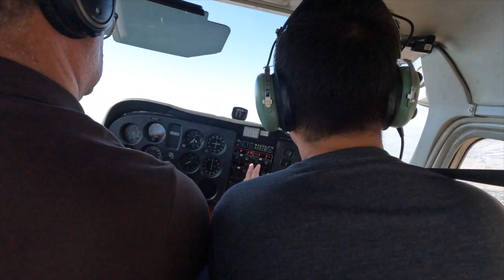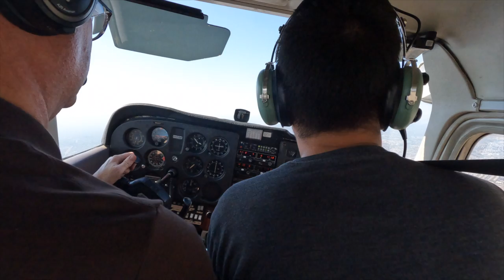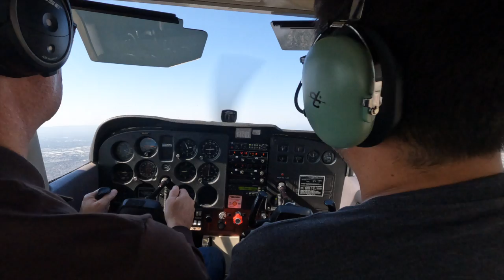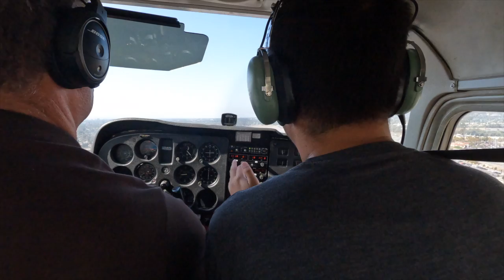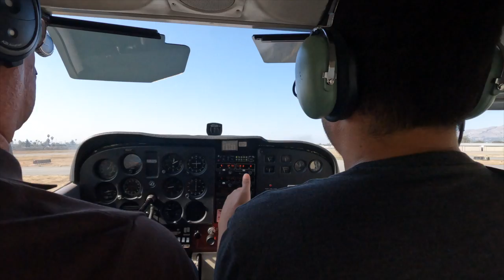Flight Lesson - Forward slip, flaps and first landing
Poor audio (the camera's intercom audio jack had serious static noise issues, sorry)

I've been taking private pilot lessons for the last month - today was my 6th lesson!  This is a video clip of my first unassisted landing, using both a forward slip to lose altitude and full flaps.

TL;DR: It was rough and poorly executed, but ultimately successful.

Post-flight debrief:

We just spent the last hour introducing and practicing pattern work at 5,500', "landing" at an imaginary airport with a field elevation of 4,500' somewhere over Coyote lake. We flew the pattern, executed checklists, trimmed, flared, stalled and simulated radio calls to announce our position and intentions of the CTAF. A good time was had by at least one of us :-)

On previous lessons, we practiced straight in no-flap stabilized landings from about 10 miles out and 3,500' AGL, with my CFI demonstrating the actual round out and flare to touchdown; I was getting comfortable with the predictability and reflexes associated with a stabilized approach where power=altitude/decent rate and pitch was trimmed for airspeed.

This time, we were 4 miles out and still at 4,000'  when we were cleared to land.  I performed a prolonged forward slip to lose altitude without gaining too much airspeed (but didn't notice it creeping up anyways...).

At 3,000' and ~3 miles out, I pitched for a much slower airspeed, added flaps and slipped off another 2,000 or so. Other than getting a tired leg for holding the left rudder in, the slip did what it was supposed to do, and it was relatively easy to hold the centerline - at least until we started hitting the afternoon ground turbulence and a 10kt gusty crosswind...

Complications (for me) on this flight included
1) I was using flaps for the first time,
2) we were ~2'000 feet higher than earlier approaches, and
3) we were using a prolonged slip to catch the PAPI glide slope

My reactions were off - mentally I was getting further and further behind the airplane, but didn't notice.  By the time we hit short final, I hadn't really caught up and wasn't effectively anticipating or preparing for the "next" things.  Time, for me, had drastically sped up, and things were becoming a mental blur.

Hindsight-me says that this non-stabilized approach with an unfamiliar configuration, a non-standard procedure and new-to-me crosswind gusts was an almost-disaster:  Four strikes that should have resulted in me calling for a go-around, just like we had been practicing (at altitude) for the last hour...

Watching-the-video-me also notes that I was oblivious to the airspeed there at the beginning, that the attitude indicator might not have even been installed for all I used it, and the ADM required to be a PIC is extremely hard to put into practice as a student in real time...

Still, I landed the airplane, on the runway, and felt I was in control - though, admittedly, on the ragged edge there for a bit...